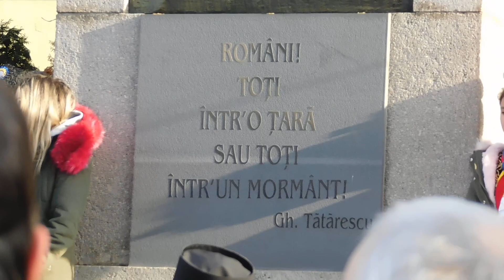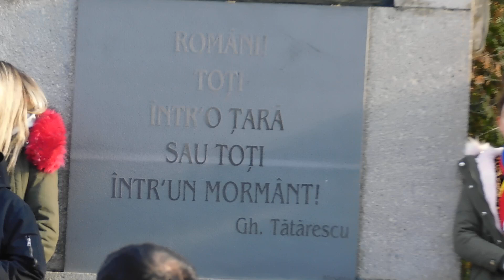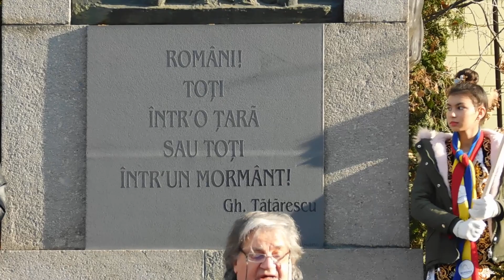Centenarul Marii Uniri la Lugoj - la „Monumentul Unirii” - 1 Decembrie 2018 - video1 Adriana Weimer